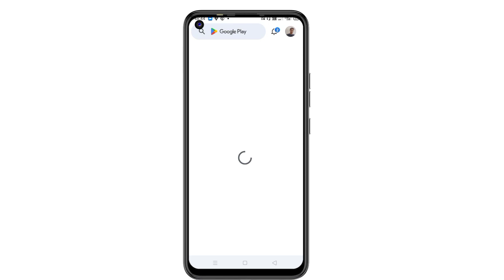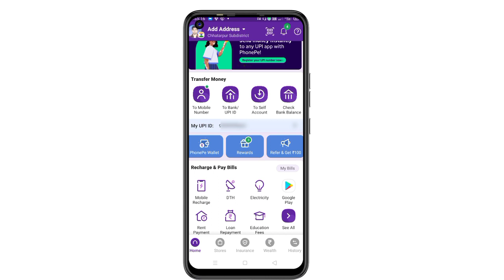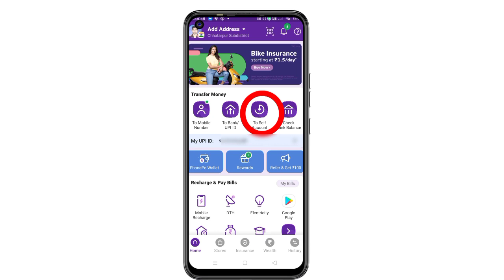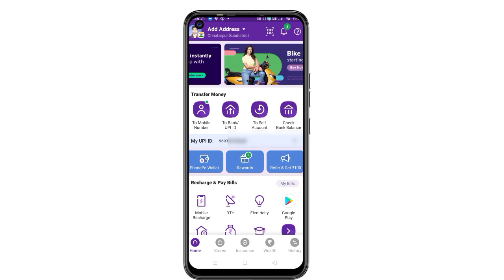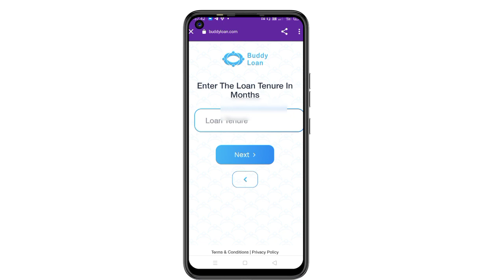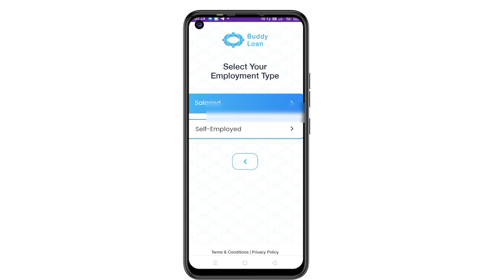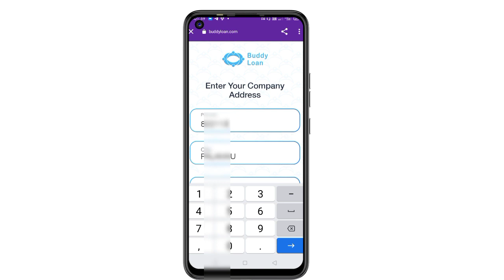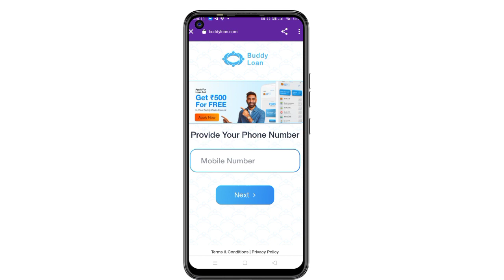PhonePe se loan kaise le I PhonePe se Loan I Phonepe se loan kaise lete hain I phonepe loan